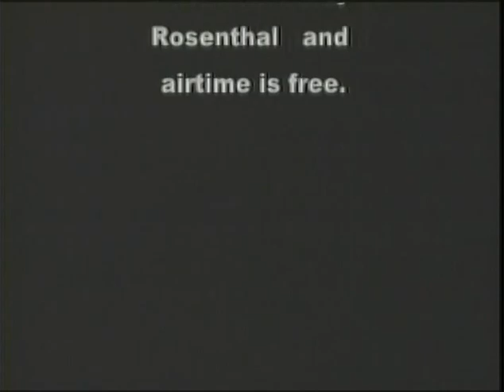2006 Peaman "Plunge and Plod Biathlon"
Peaman "Plunge and Plod" biathlon, Kailua Bay, Kailua-Kona, Sunday, March 5, 2006

Rosey Rosenthal "The Sports Show", public access channel 54

1/2 mile swim and 4 mile run